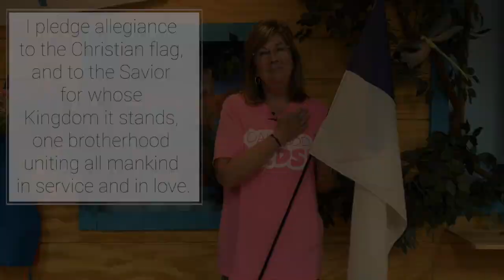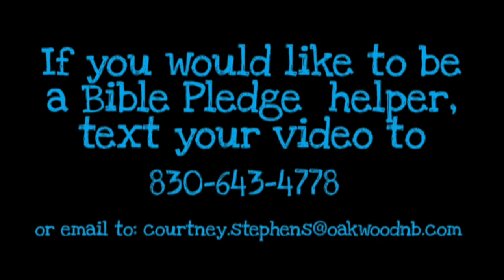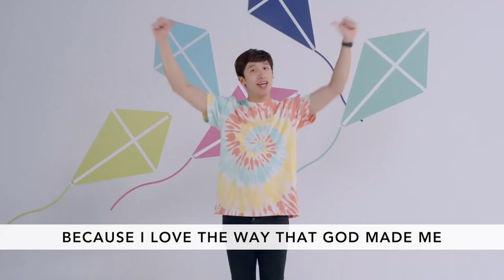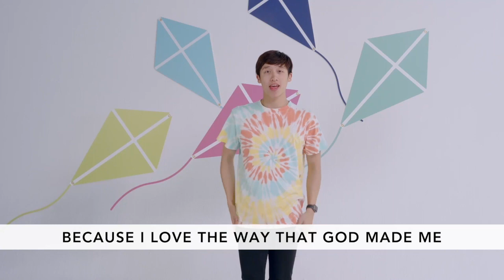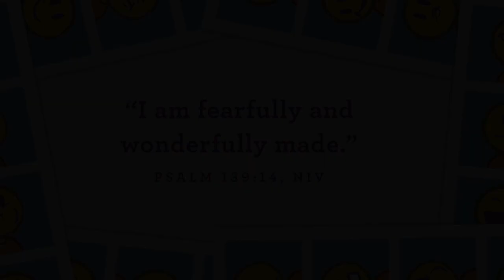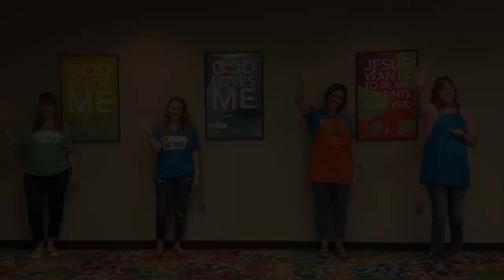Treehouse at Home - August 16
Welcome back preschoolers! This week we will earn more about how God wonderfully made each of us!